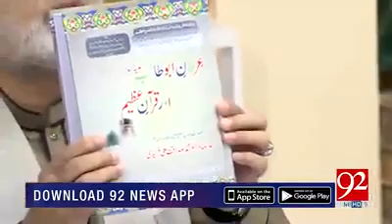Emaan_e_ Abu Talib a.s